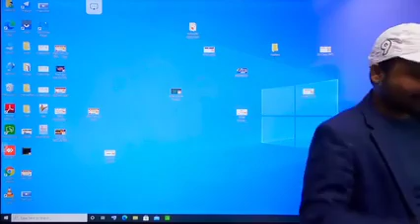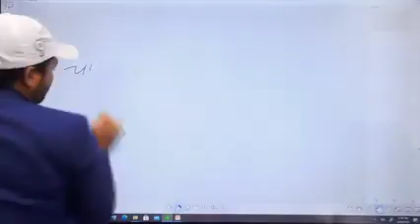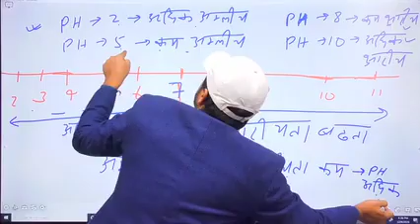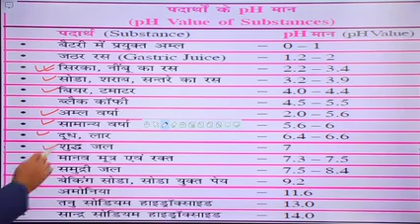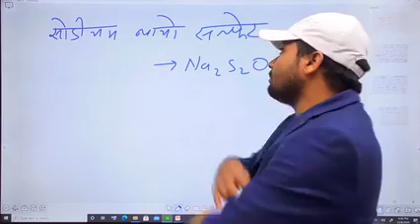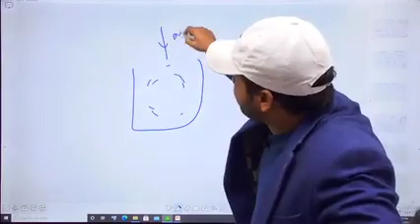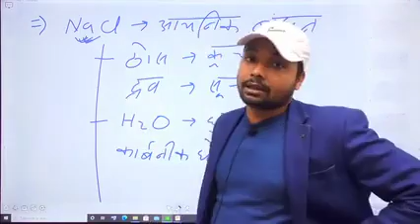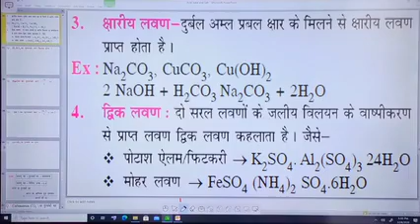_अम्ल_छार_तथा_लवण_।_Sk_Jha_ Patna class 2